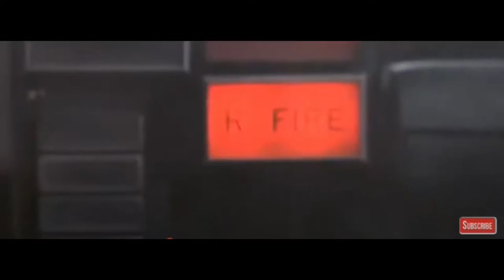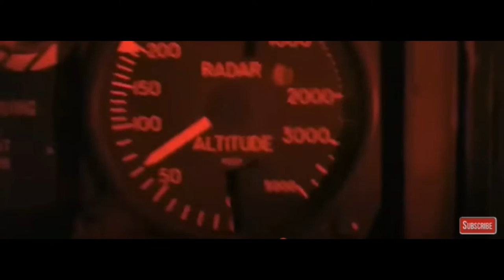Trialer Flight of the Intruder (1991) - Melhor Cena estar sempre com você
É 1972. O A-6 foi o Bombardeiro de Ataque Médio da Marinha dos EUA durante o conflito do Vietnã. Foi chamado de intruso. Eles voam baixo e sozinhos sobre o espaço aéreo inimigo. Lt Jake 'Cool Hand' Grafton (Brad Johnson) perde sua bombardeia com um tiro de rifle camponês. Ele questiona o curso da guerra. Frank Camparelli (Danny Glover) é seu comandante. Considerações políticas mantêm a zona em torno de Hanói e Haiphong de ser bombardeado. Lt cmdr. Virgil 'Tiger' Cole (Willem Dafoe) é um veterano panfleto em sua terceira turnê recém-chegado na transportadora. Jake conhece Callie Joy (Rosanna Arquette) embalando para a viúva de sua Bombardier. Virgil é o novo co-piloto de Jake. Jake pede virgil para bombardear Hanói. Ele corre depois de Boxman (Tom Sizemore) é morto. Ele diz a Jake sobre Sam City. É um pouco de 'pistola superior', um pouco de "casa de estrada", um pouco de "casa de animal" e um monte de militarismo pró-guerra. O tom é uma bagunça. O humor é largo baixo grau. O romance é duro e melodramático. Brad Johnson não é o melhor liderança. Ele tem alcance limitado. A boa notícia é que o filme tem Willem Dafoe e também Danny Glover. O que funciona são os aviões e as missões. A ação voadora é bem feita bem, embora as miniaturas sejam um pouco óbvias e os efeitos especiais não são os melhores. No entanto, a primeira corrida em Hanói é fantástica como a corrida de trincheira de Star Wars. Na verdade, é isso que é melhor que "pistola superior". Estas são ações de guerra com os personagens sendo filmados e mortos. Isso torna essas cenas mais convincentes.Flight of the Intruder (1991) - Melhor Cena - Este é o melhor filme da Guerra do Vietnã. Os militares dos EUA foram bombardeados por um feroz poder de fogo antiaéreo, e todo o processo foi cheio de entusiasmo.
Flight of the Intruder (1991) - Best Scene - This is the top Vietnam War movie. The U.S. military was bombarded by fierce anti-aircraft firepower, and the whole process was full of enthusiasm.
Filme bem estar sempre com você, é um canal de filmes, series, músicas, superação, palavras que edificam, vídeos engraçados 2021, Tiktok, kwai, whatsapp. tente não rir com os vídeos  de comédia da semana,  os mais engraçados, pegadinha, comédia, memes e muito mais. Assine nosso canal para rir toda semana com novo vídeo semanal. Ative o sino para que o YouTube se lembre de você quando carregarmos um novo vídeo.

Carregamos vídeos de compilação dos melhores momentos animais mais engraçados todas as semanas. Saudações!

[error],